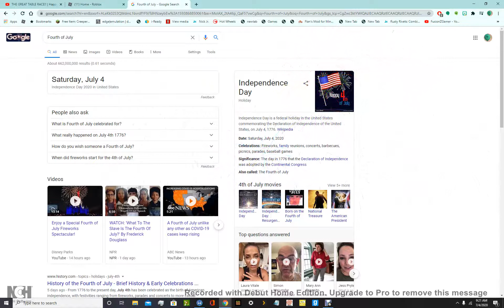Happy Forth Of July 2020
Happy Forth Of July 2020  Be SAfe